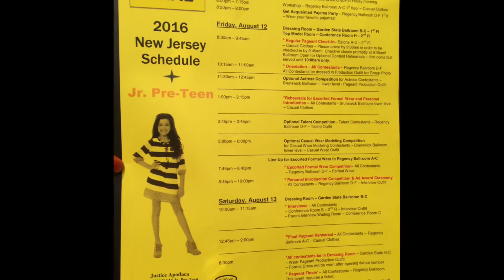National American Miss Day 2